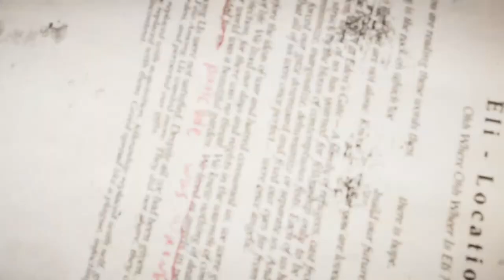FAR CRY 5 | Gameplay Part 3 | PC 1080P HD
If you like this video, hit that like button, share the video and do subscribe and hit the bell icon to get notified about the awesome gaming content coming your way.